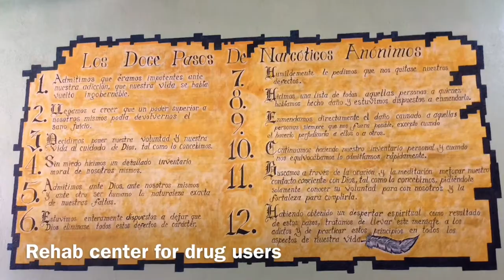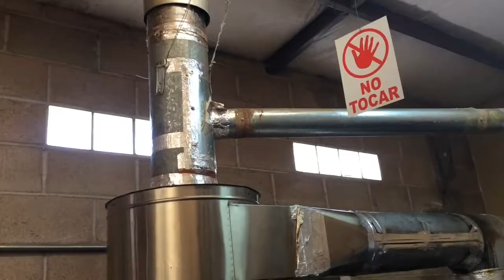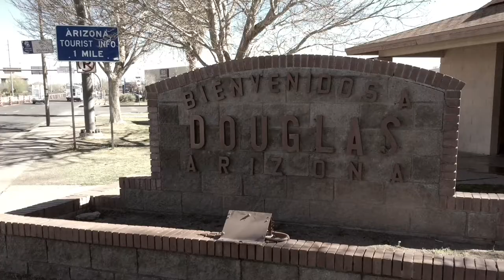Mission Week 2017 - Junior Class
The Menaul School junior class went to Douglas, AZ and across the border into Mexico. They learned about border and immigration issues and worked at a community farm, helping to clean and prepare for planting.